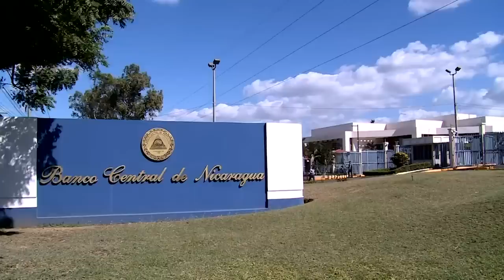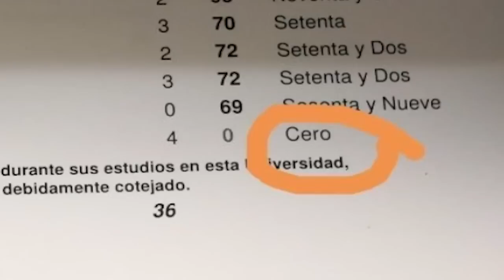La ruta del Ferry por Nicaragua; Ortega congela el dólar y fortalece el chamuco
El ferry comercial entre El Salvador y Costa Rica hizo un recorrido especial por el Canal Interoceánico de Nicaragua, inaugurado por el influencer mundial, Daniel Ortega. ¡PLOP! Lo cierto es que el "Gran Canal" sigue sindo un cuento chino.
Pero lo cierto es que el ferry que conecta El Salvador y Costa Rica evitará su paso por Nicaragua y reducirá significativamente el paso de carga terrestre por Nicaragua, así como también reducirá el poder de chantaje de la dictadura en la frontera sur del país.

En otras noticias satíricas de Fuera de Broma... Si usted tenía sus ahorros en dólares en el banco o debajo de su colchón esperando que su valor en córdobas aumentara para combatir la inflación y la carestía de la vida en Nicaragua, pues la inflación continuará incrementando, pero el valor de sus dólares en córdobas no…
El Banco Central de Nicaragua por órdenes de Daniel Ortega, ordenó fijar en 36.62 córdobas la tasa de cambio con respecto a un dólar estadounidense a partir de 2024.
Eso de congelar las cosas… como que ya se está haciendo costumbre, como mantener congelado los precios de los combustibles cuando la tendencia internacional del costo del petróleo es a la baja.
Y para continuar con la moda, la dictadura congeló las cuentas bancarias de la Universidad Centroamericana e inmovilizó sus bienes.